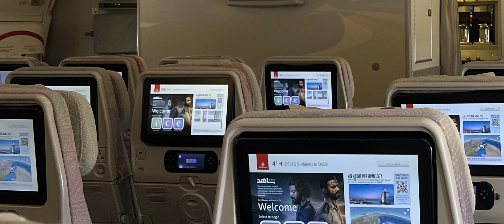Maldives - You & Me Resort Island [5* HOTEL] | Cinematic Travel Film 2022 4K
You & Me Maldives Resort island
This is my video of the Maldives which I entirely shot while being there.

Video Copyright: MProductions
Using my video  is NOT permitted.